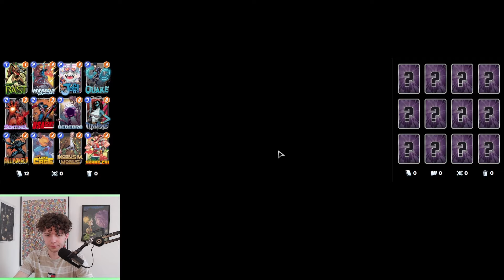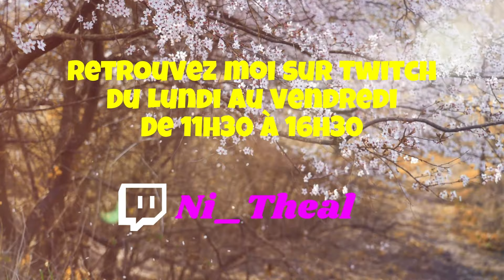Ce Deck A Gagné Un Tournoi - Marvel Snap #152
Voici une liste toute récente pour le deck Cérébro 3 ! Sans Valkyrie, ni même Iron man. Plutôt intrigant !

Intéressé par du coaching ou des infos sur Marvel Snap ? Voici le Discord communautaire